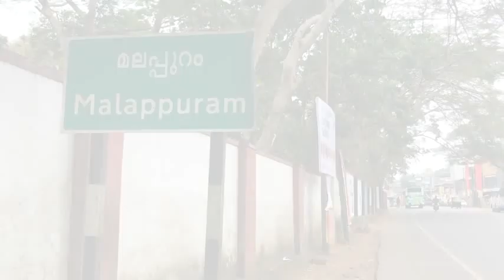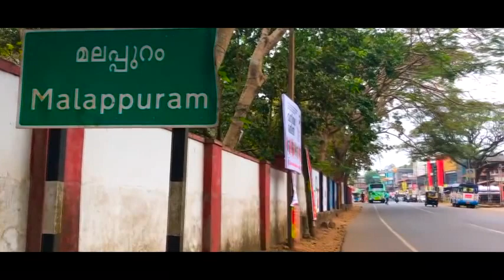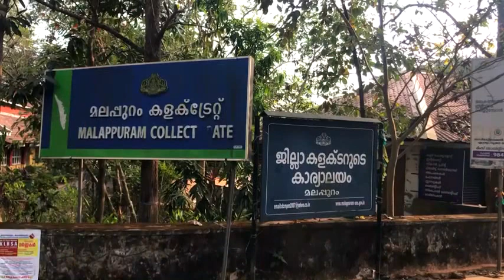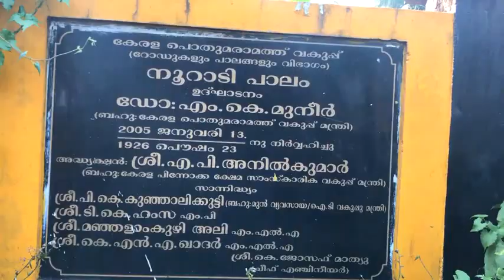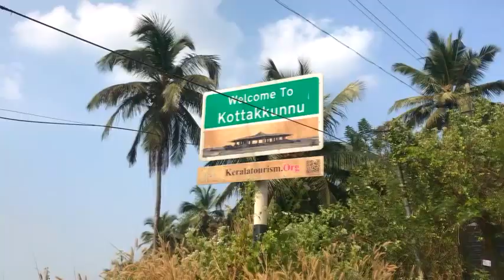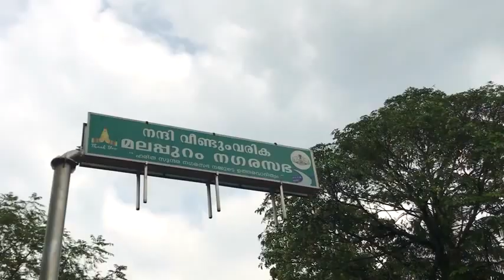ഞമ്മളെ സ്വന്തം മലപ്പുറം| SWANTHAM MALAPPURAM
Director: Sabih Mon Ashraf
Production: EduMart Malappuram
Camera: Irshad
Editing: Brijesh, Rashik
Studio: Red shot MPM
Singer:Amjad
Chorus: Nabeel & Aflah
Script: Shukoor KP
Sp: Thanks: Shanid Kodur

BEATS OF MUSIC( The Crew With Heartfull Of Music)
Musical events: Stage show: Mehandi nights: Programe planner: Announce Recording: Song creating: Ad film making...

ഗാനമേള: കരോക്കെ ഗാനമേള: ഇസ്ലാമിക ഇശൽ നൈറ്റ്: ഒപ്പന: സൂഫി ഡാൻസ്: സിനിമാറ്റിക് ഡാൻസ്: കോൽക്കളി: മേജിക് ഷോ: മിമിക്സ്: തുടങ്ങി എല്ലാ തരം സ്റ്റേജ് പ്രോഗ്രാമുകൾ.

രാഷ്ട്രീയ ഗാനങ്ങൾ: വിവാഹ മംഗള ഗാനങ്ങൾ: ബർത്ത്ഡെ താരാട്ട് ഗാനങ്ങൾ: ആശംസ ഗാനങ്ങൾ: പാരഡി ഗാനങ്ങൾ: വിവിധ തരം അന്നൗൺസ്മെന്റുകൾ: പരസ്യങ്ങൾ: പരസ്യ ചിത്രീകരണം: തുടങ്ങിയ എല്ലാ തരം വർക്കുകൾക്കും.

ബന്ധപ്പെടുക:

ബീറ്റ്സ് ഓഫ് മ്യൂസിക്ക്

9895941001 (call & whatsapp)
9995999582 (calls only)